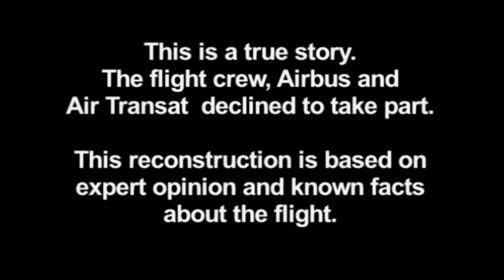Air Crash Investigations: Flying On Empty [Introduction]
Flying On Empty: An Air Transat Airbus runs out of fuel over the Atlantic and has to glide to a power-free landing. Explore the causes that contributed to this near catastrophe and learn how the crew managed to glide to a safe landing.